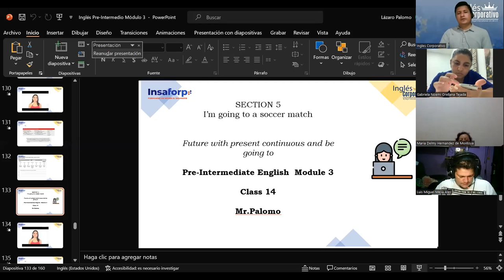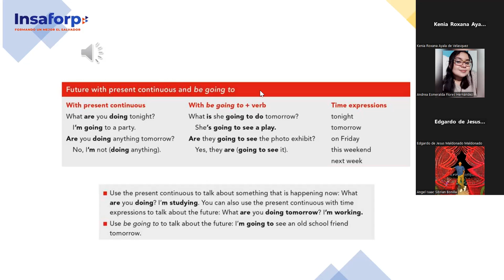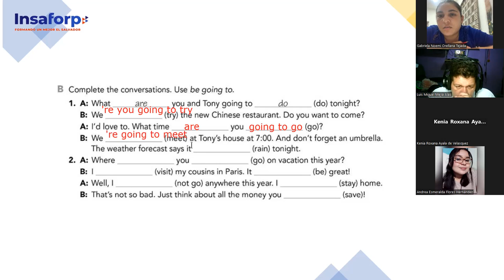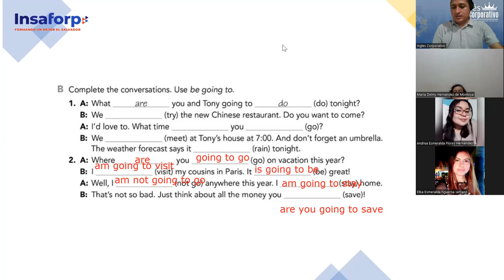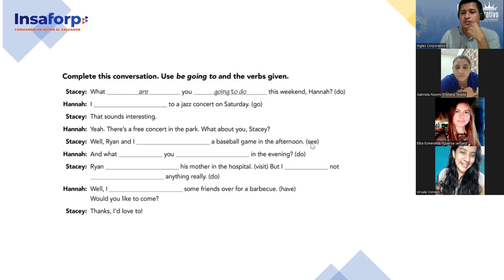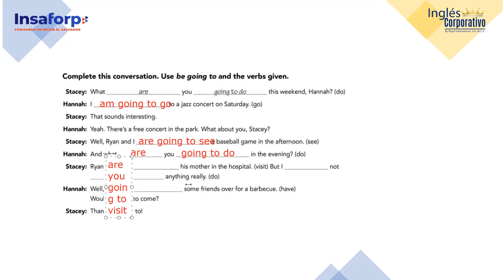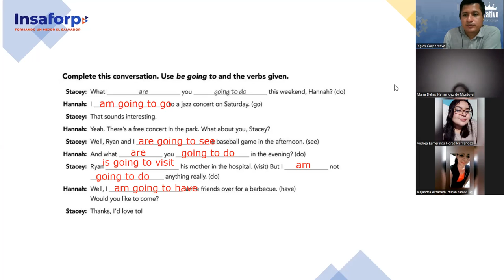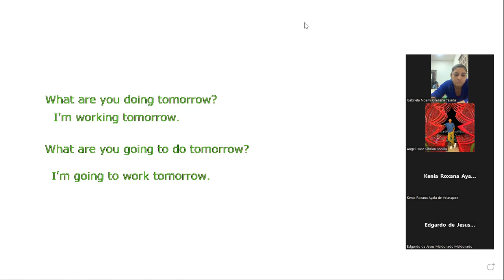SESION 14-19-9-2023-FI-REGAL-80-PALOMO-Future with present continuous and be going to